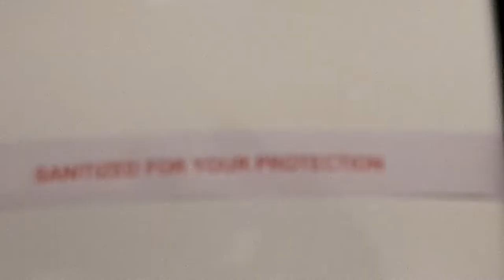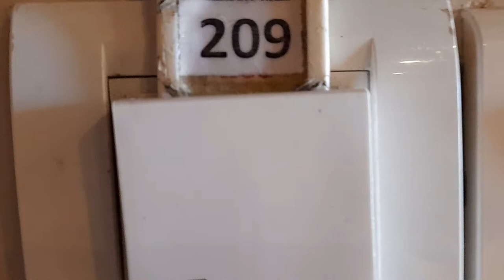SUPER DELUXE ROOM NO 209 OF HOTEL SHREEHARI (HD)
HOTEL SHREEHARI, AC Hotel,AC Restaurant, Open Sea-View Restaurant, Bonfire, Hospitality,conference Hall, Banquet Hall, Swimming Pool,Free Parking with security and One Nestle Retail Kiosk